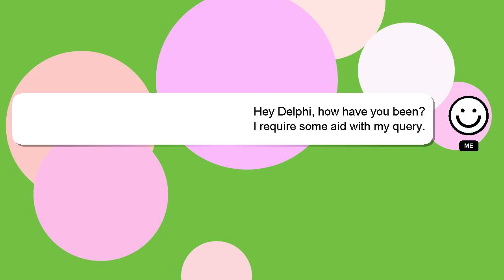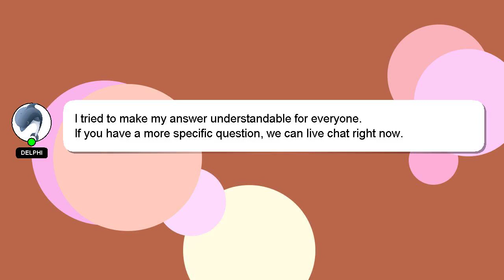How to balance pboh2hclh2opbcl2?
A brief introduction of myself, Hello, I am Delphi. I am at your disposal to help you with any questions you have. - How to balance pboh2hclh2opbcl2?

If you require more detailed information, please don't hesitate to comment or chat with me. Your answer will be recognized and appreciated with a 'heart' from me.

*2 What we are experimenting :*